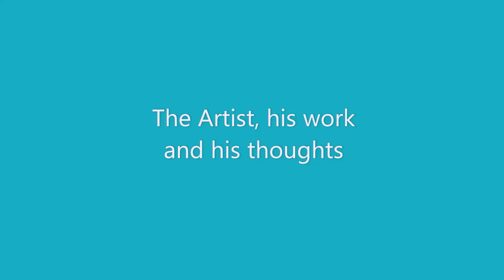00002 Painting - Never turning back by Br Joseph Joyson Palliparambil, OFMCap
THE ARTIST, HIS WORK, HIS THOUGHTS:

THE ARTIST: Br. Joseph Joyson Palliparambil
HIS WORK: Never Turning Back
HIS THOUGHTS: Enough is enough. I stop with it. I was about to turn away, nay, I turned back to walk away. He caught hold of my hand - a tenacious grip indeed! I was shocked and then I felt the warmth of His grip of him. I opened my eyes, yes, I was awake and I felt my hand wet. Hot blood oozed out of my hand. In a jerk, I stared at His wound di lui di lui-the nail mark and the deep wound! He silently told me, "Hold fast."

Art lives forever!